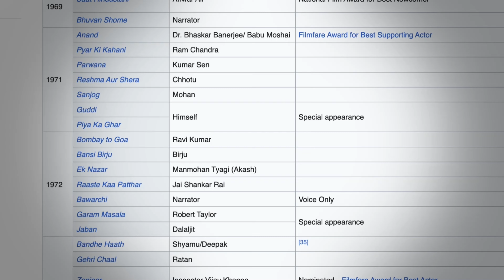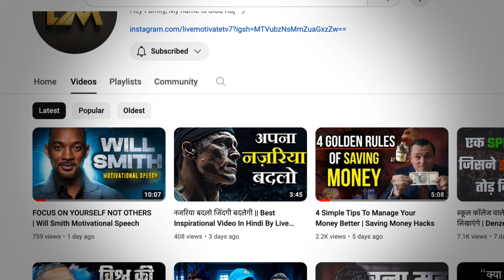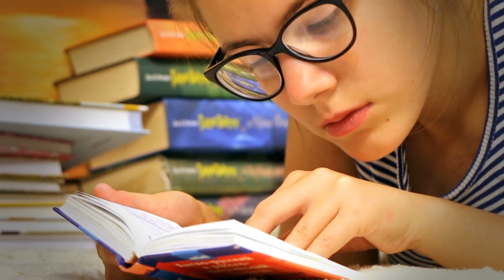Amitabh Bachchan Eye Opening Speech | Speech In Hindi By Live Motiavate Tv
"🌟 Explore the inspiring words of Bollywood legend Amitabh Bachchan in this exclusive Hindi translation! 🎙️ Join us on Live Motivate TV as we bring you a powerful rendition of his motivational speech that transcends language barriers. 🌈 Immerse yourself in the wisdom and charisma of Amitabh Bachchan as we break down his impactful words for a broader audience. 🔥 AmitabhBachchan HindiTranslation MotivationalSpeech"

Amitabh Bachchan Speech
Hindi speech
Inspirational Speech
Motivational Quotes
Amitabh bachchan inspirational speech
Live Motivate TV
Amitabh Bachchan Speech in hindi
Amitabh Bachchan Quotes
Hindi Motivational Speech
Empowerment

🎥 स्टीव हार्वी का राज: हंसी के पीछे छिपा सफलता का मंत्र (Comedian to Millionaire) Live Motivate TV

► GEARS👇

► VOICEOVER MIC REG :

► VOICEOVER MIC PRO :

► POP FILLTER :

Track Name.inaudio - Infraction - Can't Sleep